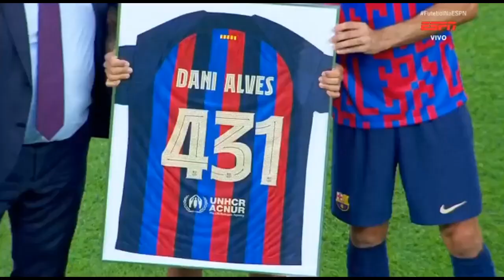Fc Barcelona Vs Pumas Uman 6-0 Highlights & All Goals